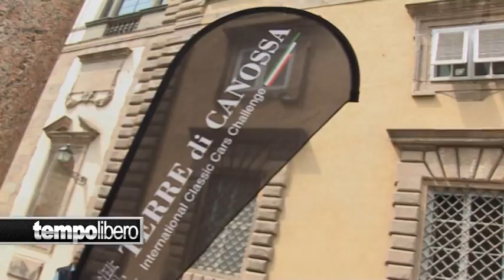Servizio di Lucca TV su Terre di Canossa 2014